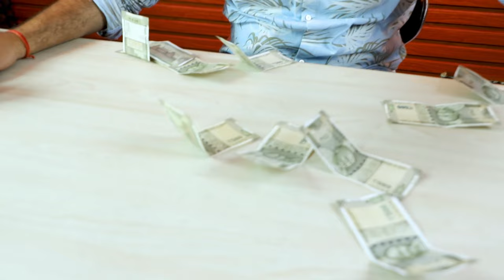Supreme Money Gun | Unboxing | Devil Deals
Price: 799/-

In This Video we are doing the unboxing of RC Ferrari Car with Gravity Sensor which is a best RC car toy for kids, we unboxed it played with it and enjoyed playing with it.